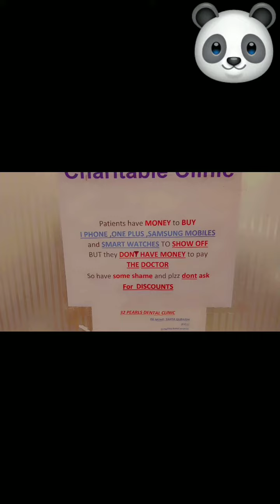YOU GLOW DIFFERENTLY WHEN YOU'RE ACTUALLY HAPPY 🦷🦪🩵beautifultaleofahmad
YOU GLOW DIFFERENTLY WHEN YOU'RE ACTUALLY HAPPY 🦷🦪🩵